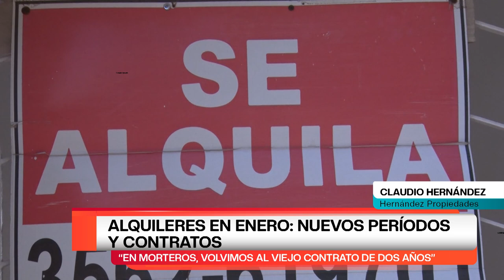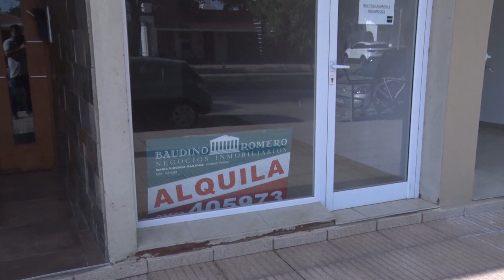ALQUILERES NUEVOS PERÍODOS Y CONTRATOS